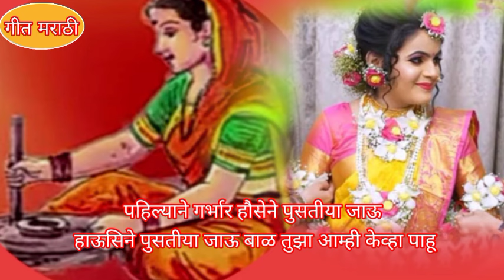मराठीपारंपारिक जात्यावरीलओव्या डोहाळ्याच्या डोहाळे गर्भिणीच्या जात्यावरच्याओव्या